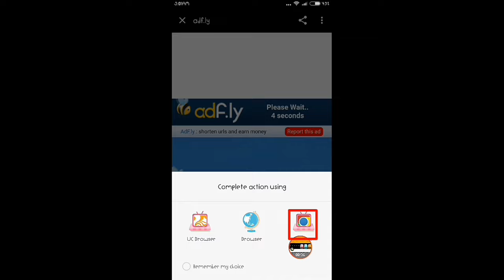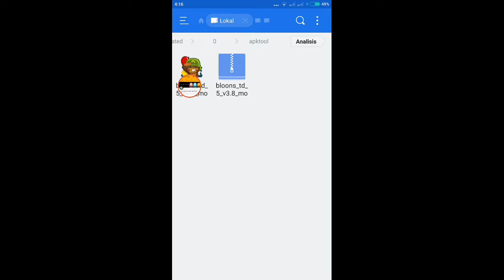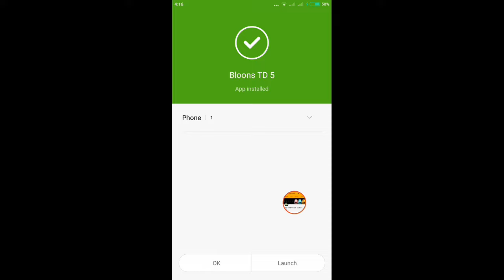APK MOD BLOON TD 5 UNLIMITED ALL AND UNLOCK ALL LATEST 2017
HELLO, if you want it romoved this video,please contact us by email or by leaving a comment on the video you believe infringes on your right and we will rwmove your app ASAP.

★ Function Hack :
- UNLIMITED ALL
- UNLOCK ALL

- WACTH VIDEOS